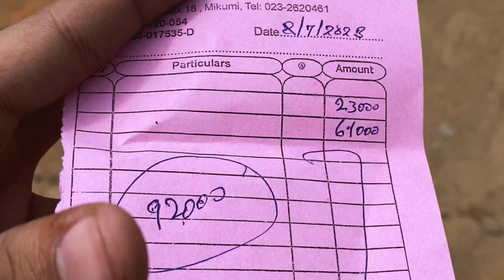Met Local Tribe Of Tanzania And Visited Their Village | Masai Village | Mikumi